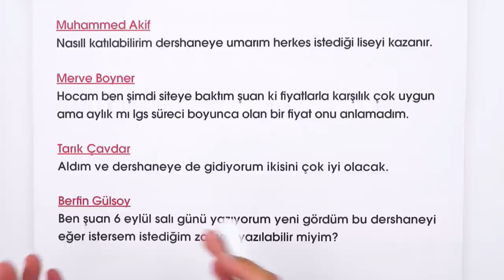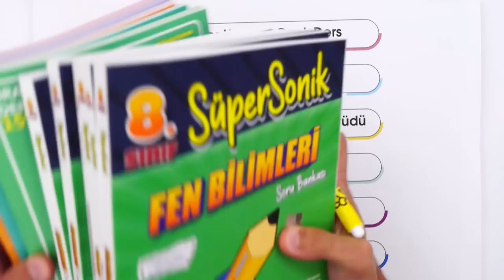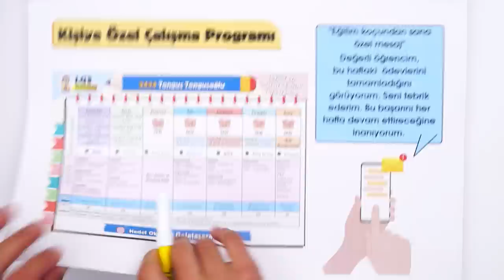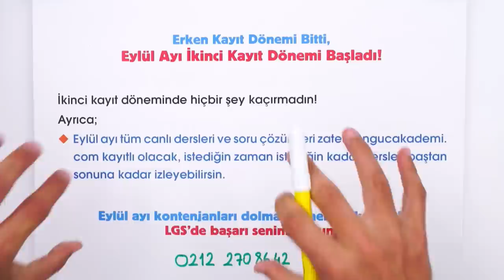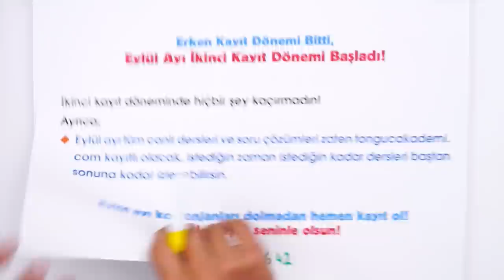LGS Dershanesinde Yeni Kayıt Dönemi Başladı 📣 | Eylül Sınıflarında Yerini Al 🚀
🎯 LGS Dershanesi ile Başarıyı Garantile!
📣 LGS Dershanesinde 2. Kayıt Dönemi Başladı! Tonguç 2023 LGS Dershanesi’nde kişiye özel eğitim koçu ile planlama, her hafta 6 canlı ders, her hafta Deneme sınavı ve on binlerce soru ile başarıyı garantile!
Hadii 2009tayfa sen de bize katıl 🥳